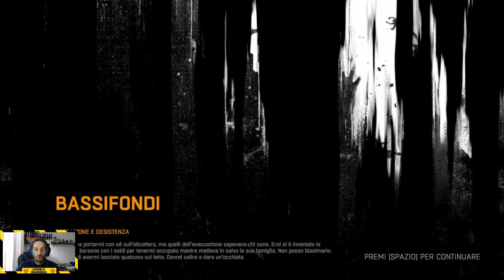RL - DYING LIGHT Walkthrough ITA #30 - Erol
DYING LIGHT Walkthrough ITA #30 -  Erol

AmonRouge il sopravvissuto contro un'orda di Zombie assieme a te!
Riusciremo a sopravvivere?
Buon Divertimento!